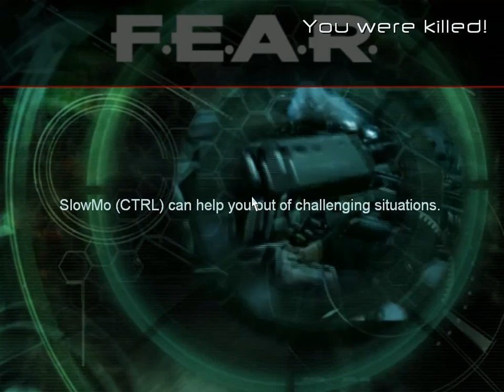Let's Play FEAR: 15 The Auburn District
Hello,

And Welcome to this new LP of the most terrifying game I've ever played when I was a kid F.E.A.R.

Note: If you haven't played the game yet and you want to play it don't watch this it will spoil the scary parts.